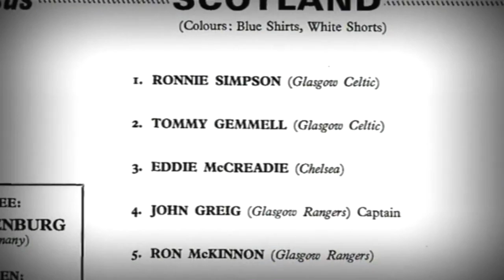England v Scotland - The Preview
Preview of the England v Scotland match which took place on 14th August 2013 at Wembley Stadium in London.

The historic auld enemy clash returned to international football on 14/08/13 with the first meeting between Scotland and England in 14 years. With a Tartan Army take on the fixture, relive some of the famous Wembley moments between the two rivals providing fans with a reminder of the importance of this, the oldest international fixture.

New manager Gordon Strachan had reinstated some belief to the national team with a win against Croatia in the build up to this fixture. The video highlights the mood of the fans ahead of the match with one of the Tartan Army's most famous anthems as the Scots went in search of a famous Wembley victory.